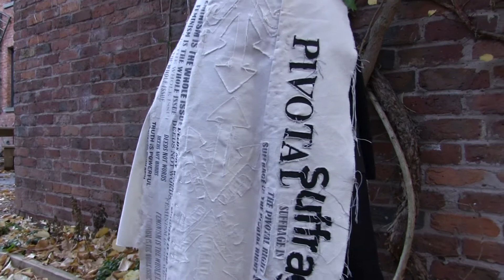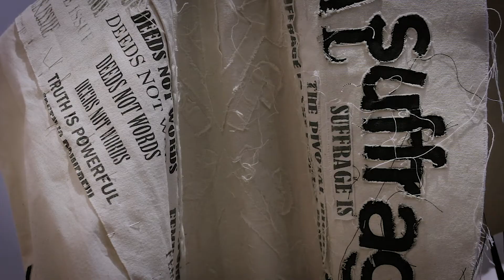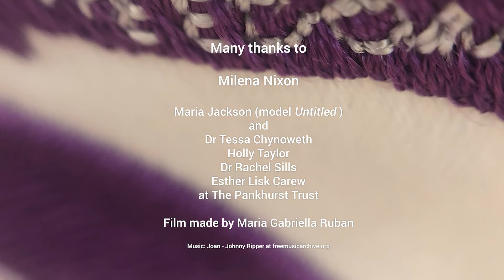Milena Nixon, Centenary City exhibition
Interview with Milena Nixon, artist and Centenary City Ambassador. Film by Maria Gabriella Ruban.